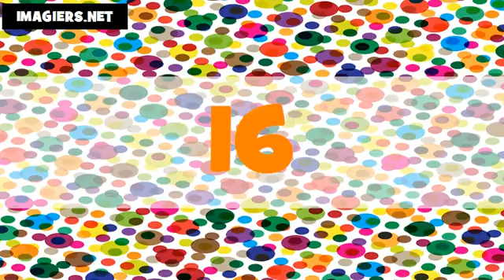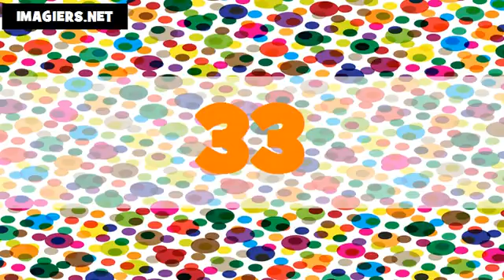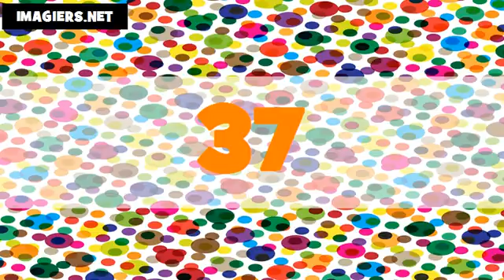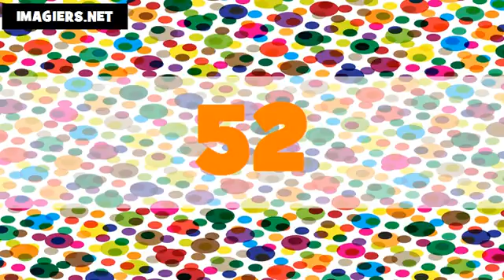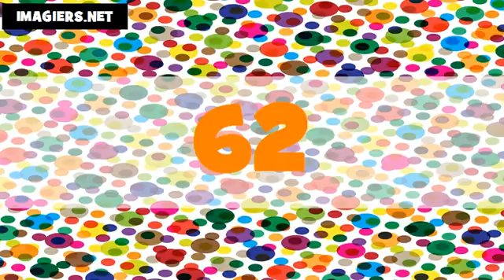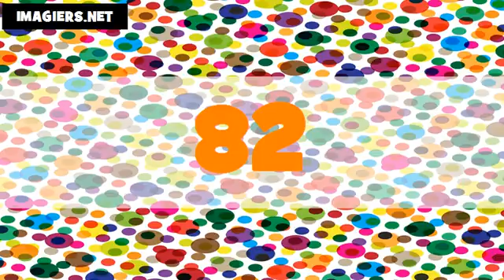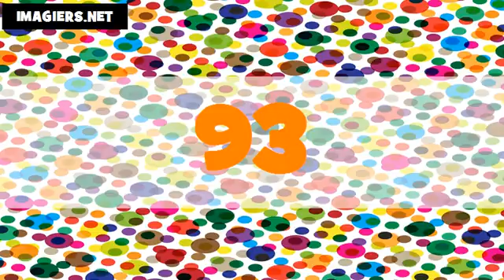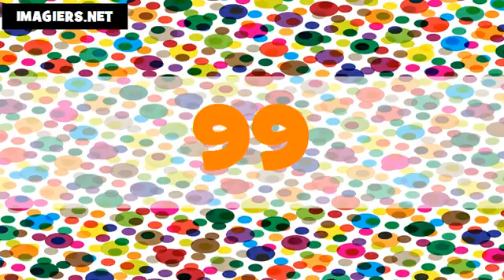Les nombres en anglais américain # De 1 à 100